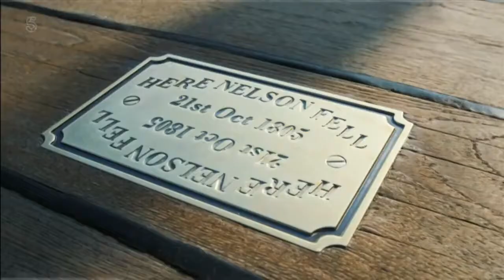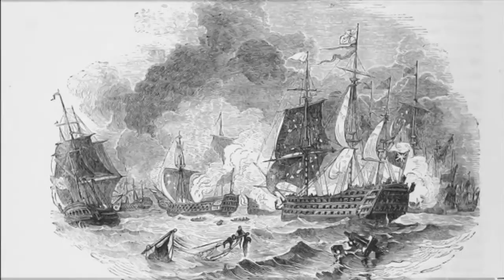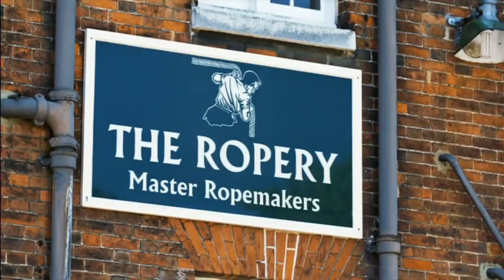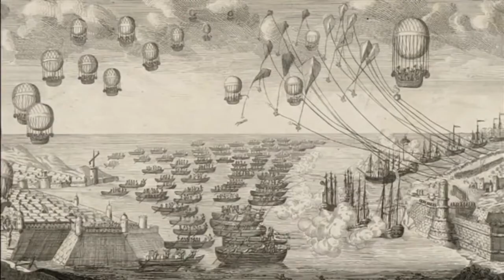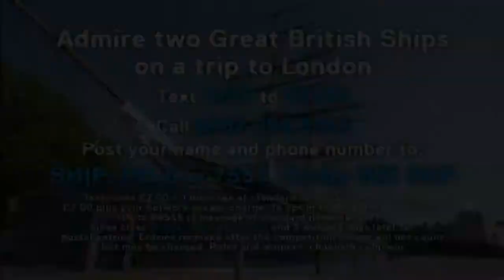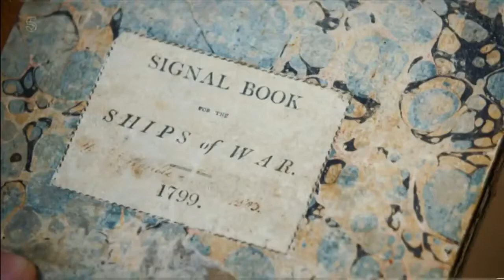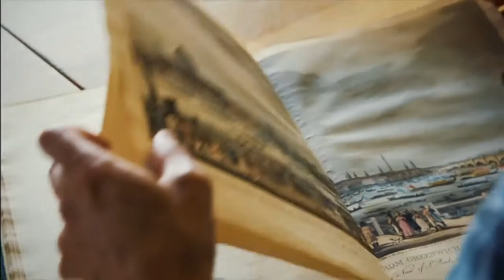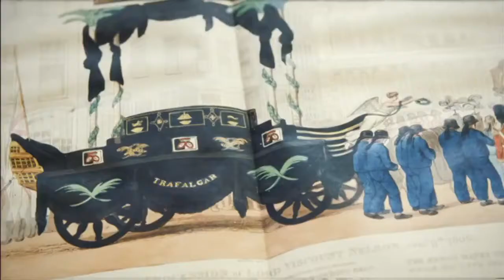HMS Victory FULL DOCUMENTARY - Lord Nelson's Flagship at the battle of Trafalgar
HMS Victory is a 104-gun first-rate ship of the line of the Royal Navy, ordered in 1758, laid down in 1759 and launched in 1765. She is best known for her role as Lord Nelson's flagship at the Battle of Trafalgar on 21 October 1805.

She additionally served as Keppel's flagship at Ushant, Howe's flagship at Cape Spartel and Jervis's flagship at Cape St Vincent. After 1824, she was relegated to the role of harbour ship.

In 1922, she was moved to a dry dock at Portsmouth, England, and preserved as a museum ship. She has been the flagship of the First Sea Lord since October 2012 and is the world's oldest naval ship still in commission, with 243 years' service as of 2021.